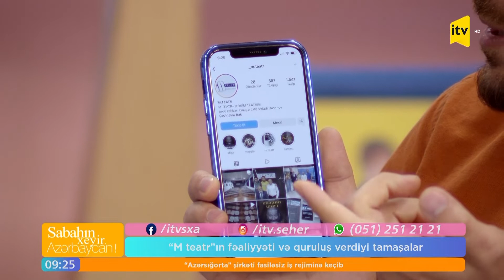“M- Teatr”ın səhnəsində hazırlanan yeni tamaşalardan danışdıq.